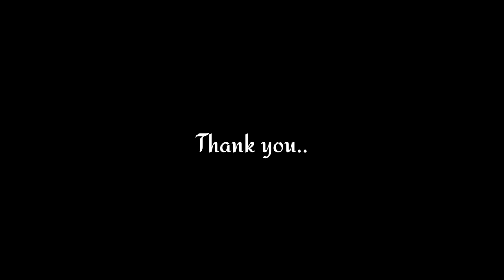Special Transport ETS2 | Umbrella transporting they're bio weapons